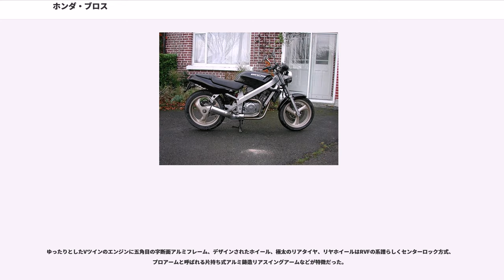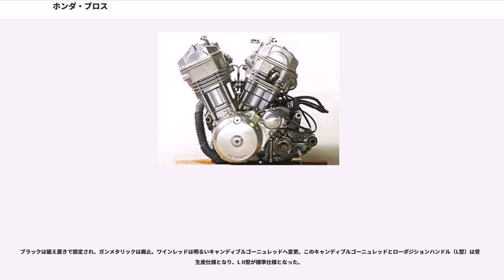ホンダ・ブロス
ブロス(BROS) はかつて本田技研工業が生産していたV型2気筒のレシプロエンジンを搭載したネイキッドタイプのオートバイである。

ブロスはホンダ・NV400カスタム/SPのエンジンをベースとした、新設計の52°狭角V型2気筒エンジンを搭載したロードスポーツとして、1987年に排気量650ccのブロス プロダクト・1と排気量400ccのブロス プロダクト・2が販売された。

650ccエンジンを搭載するモデルはProduct One（プロダクト1）と呼ばれ車体形式はRC31、車名はNT650。400ccエンジンを搭載するモデルはProduct Two（プロダクト2）と呼ばれ車体形式はNT25、車名はNT400。それぞれ、J型、K型、K II型、L型、L II型とある。

レーサーレプリカが全盛だった当時、「普通のバイク」を求める声も少なからず存在しており、「気軽に乗れるバイクがいいが最新技術も捨てがたい」という相反する意見を折衷したようなバイクであった。

1990年にはカラーチェンジのほかセミアップハンドルタイプが追加され、ラジアルタイヤや中空3本スポークホイールが装備された。

また、輸出仕様も存在し北米ではNT650 HAWK GT（ホーク）という愛称で販売されていた他、欧州向けにはシャフトドライブ化されたNTV650 Revereが販売されていた。馬力は61ps/8000rpmと日本仕様よりわずかに増加している。

ホンダ独自の位相クランク技術を用いた、狭角（52度）V型水冷エンジンが特徴で、位相クランクによりバランサーなどを使わずVツインエンジンとしてはかなり一次振動を低減できている。トルクを重視し10000rpm以下で真価を発揮するエンジンのため、シリンダーヘッドの軽量コンパクト化と、コストダウンを両立できるSOHC・1気筒あたり吸気2バルブ、排気1バルブの計3バルブ方式やツインプラグを採用したことにより高い吸排気効率と燃焼速度を早め、燃焼効率を実現し低中速におけるトルクの増大を図っている。SOHCエンジンにしては高出力とすぐれた燃料経済性を期待できるエンジンである。

フリクションロスを抑えるためにバルブ本体を軽量化してありバルブスプリングも荷重の低いタイプを使用することによりカムシャフトは同系列エンジンのアフリカツインなどよりオーバーラップの少ない低中速型である。バルブ系の限界域は10500rpmといわれている。点火リミッターはプロダクト・1が9200rpm、プロダクト・2が10200rpmである。メーター上のレッドゾーンはプロダクト・1が8500rpm、プロダクト・2が9500rpmである。出力の特性は3000回転～6000回転の間でフラットな台形を描く。同様の狭角52度VツインにはNV400、STEEDなどがある。

ゆったりとしたVツインのエンジンに五角目の字断面アルミフレーム、デザインされたホイール、極太のリアタイヤ、リヤホイールはRVFの系譜らしくセンターロック方式、プロアームと呼ばれる片持ち式アルミ鋳造リアスイングアームなどが特徴だった。

外観で見て取れる汎用性強度を持たせる必要のないほとんどの構成部品をアルミ製羽布掛け調に仕上げてあり、贅沢に作られている。前後のエキゾーストパイプもステンレス製（羽布掛け調）である。

全モデルにサイドスタンド、センタースタンドを装備。また、サイドスタンドセンサーは付いていない。

1988年1月に販売が開始されたモデルで、J型、K型、K II型を総じて前期型、または、1型と呼ばれることもある。
プロアームに貼られる「elf proarm」のロゴシールはProduct Twoのフレーム番号「1006736」までと、Product Oneのフレーム番号「1002243」までは無い。

トップブリッジにホンダ ウィングのエンブレムが埋め込まれた。このモデルから全車にプロアームに「elf Proarm」のロゴシールの添付。

J型/K型と大きな差異はジュラルミン製セパレート型ハンドルがセミ・アップハンドルである。

後期型、または、2型と呼ばれるモデル。

ブラックは据え置きで設定され、ガンメタリックは廃止。ワインレッドは明るいキャンディブルゴーニュレッドへ変更。このキャンディブルゴーニュレッドとローポジションハンドル（L型）は受注生産仕様となり、L II型が標準仕様となった。

また、タンク上の「BROS」ロゴがガンメタリックからゴールド系のカラーへ変更。

エ...